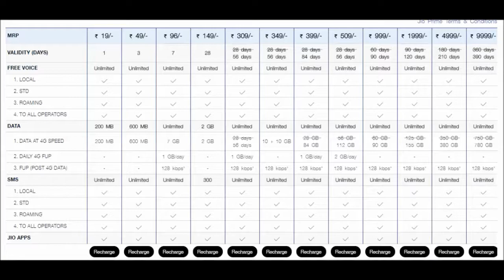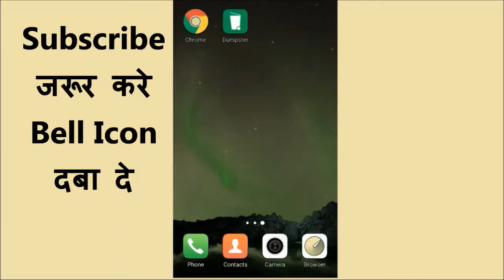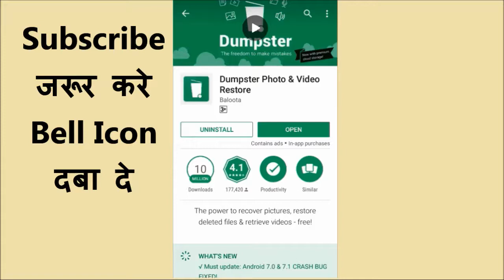How To Secure All Data To Android Device Easy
दोस्तों आज इस वीडियो में बताऊंगा की कैसे अब बिना किसी टेंसन के फ़ोन चलए सब कुछ डाटा आपका सेव रहेगा कोई फाइल डिलीट नहीं होगी आईये देखते है इस वीडियो में?वीडियो अच्छा लगे तो Channel को Subscribe और वीडियो को Like  कर देना कोई प्रॉब्लम हो तो Comment कर देना मिलते है अगली वीडियो में Byee Take care.